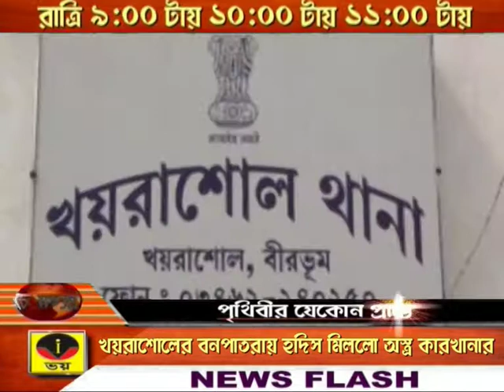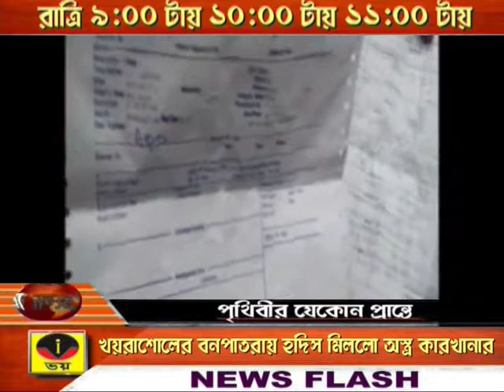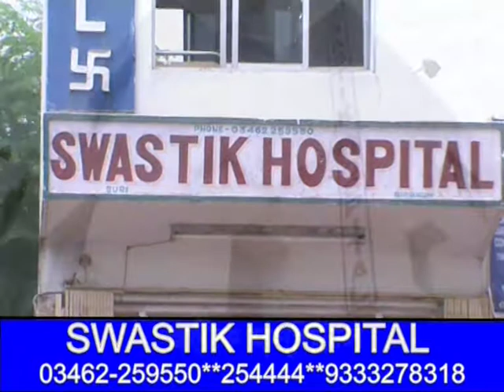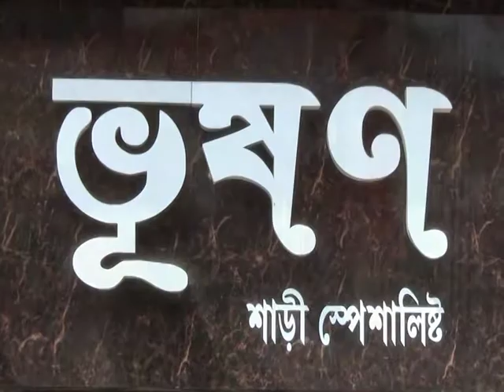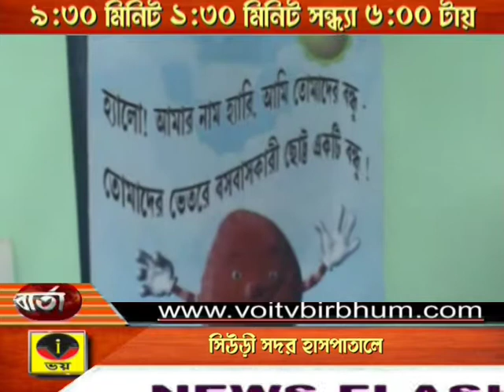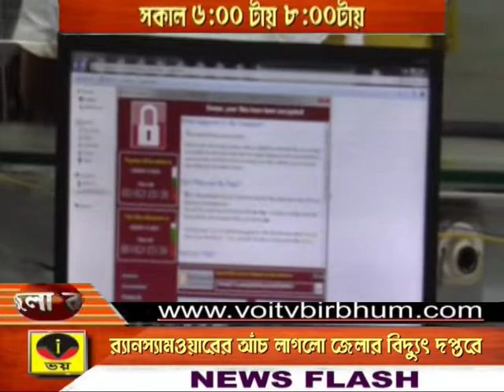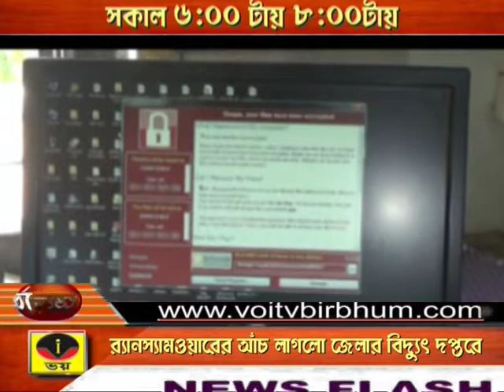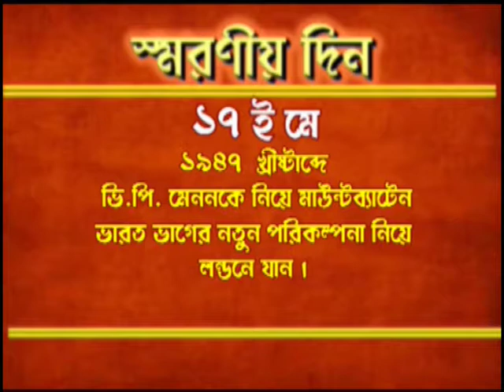ZILLA BARTA 17.05.2017